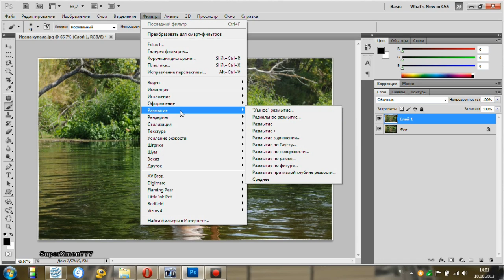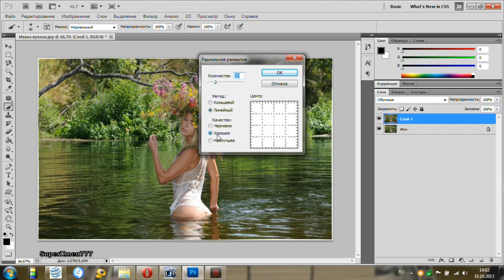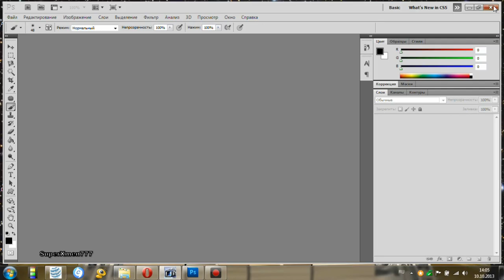Как сделать размытие на фото ( с субтитрами)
В этом уроке научимся как сделать размытие на фотографии. Очень лёгкий и интересный урок.